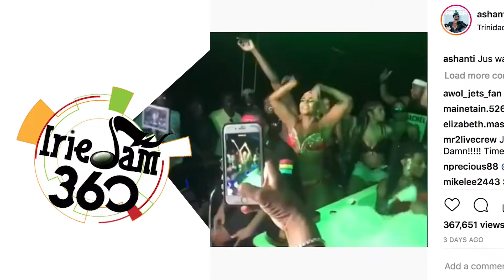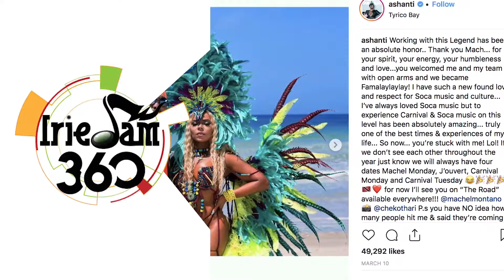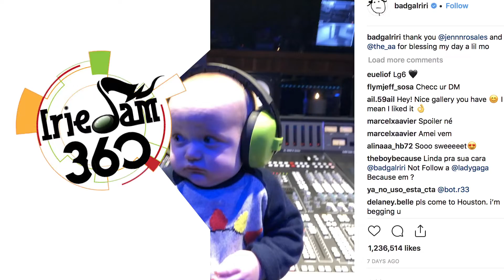IrieJam 360 Entertainment News Ep 140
ASHANTI AND USAIN HEAT UP TRINI CARNIVAL. DID BUBBLER DIE OF A BROKEN HEART?. SLY AND ROBBIE WIN JUNO AWARD….. Lucky Baby!